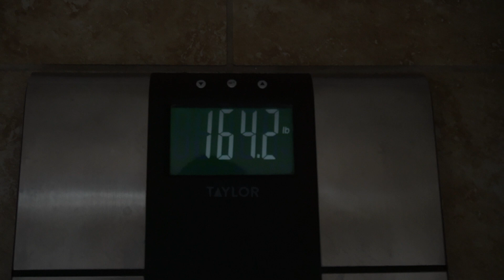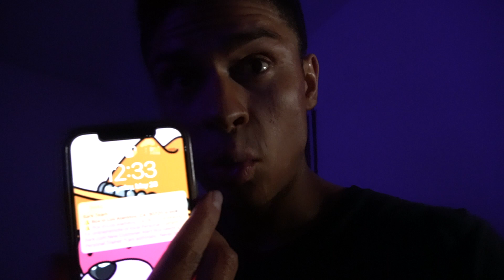I TRIED @gregdoucette ONE DAY OUT HIGH CARB DAY! (7000 CALORIES)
In today's video I eat Greg Doucette's one day out high carb diet. 7000 plus calories and what I do to get ready for my competition.

Jesse James west will Tennyson workout greg doucette full day of eating

all my codes are here to help support the channel I  appreciate all the support in the recent videos. don't forget to like comment and sub we're chasing 1,000 subscribers by the end of this year :)